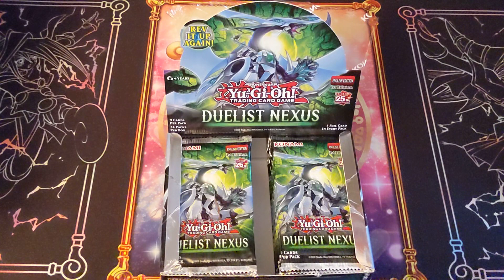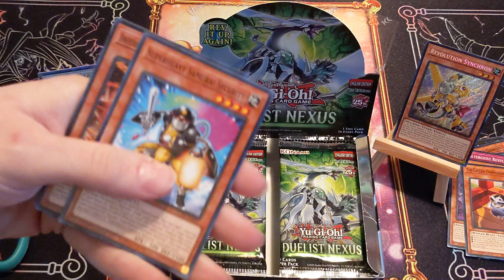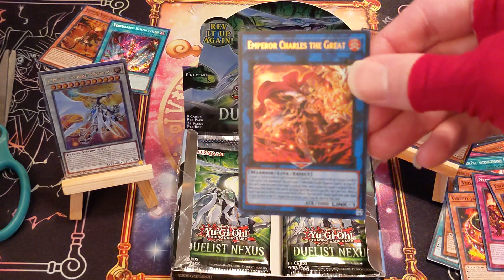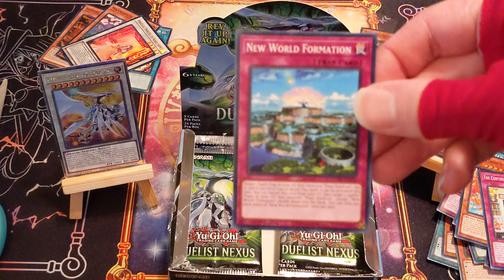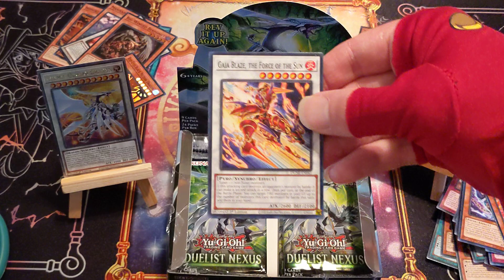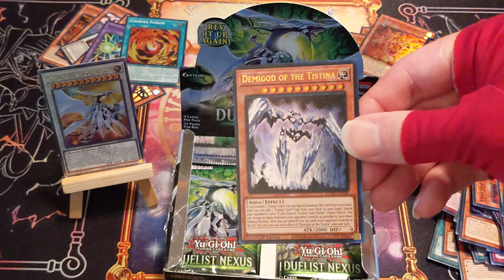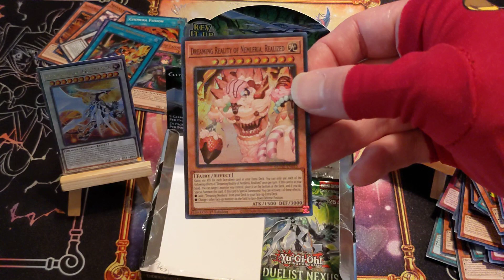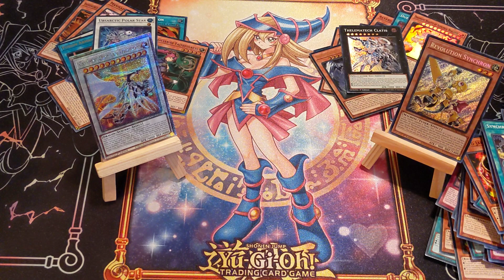Yu-Gi-Oh! Versus With Duelist Nexus! Shiny Beautiful Cards Show Up Early!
Another "Yu-Gi-Oh! Versus" is coming to ya and this time we have a display box of Duelist Nexus. Two very shiny cards appear right away. My wife (Dark Magician Girl Of Pulls) pulled something Super Duper Sweetches y'all. She clearly won this one. Have A Nice Day Meow!❤️‍🔥❤️‍🔥❤️‍🔥❤️‍🔥🙏💪✌️

Shout Outs!!

AirCon H-Vac Services, Virginia!

AR Workshop, Durham!

Bull City Art And Frame Shop, Durham!

Clouds Brewing, Durham!

Forever After Collectibles, Illinois!

Hamilton - Hill Jewelry, Durham!

Sugar Koi Ice Cream Shop, Cary!

Winners of the contest are as follows:

@big_thiggs - Slifer The Sky Dragon QCR

@mikeneave5385 - Obelisk The Tormentor QCR

@OutlawXwolf - The Winged Dragon Of Ra QCR

@MalieKozlowski - Astral Radiantance Pack

Thank you to everyone who entered and congratulations to the winners. Stay breezy my Breezytechs!